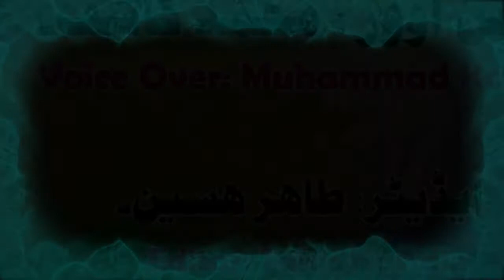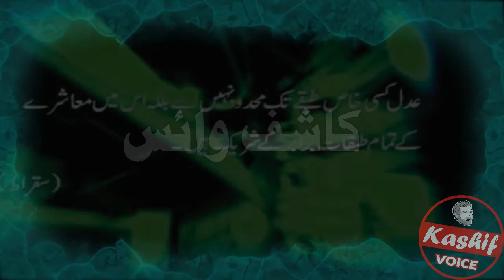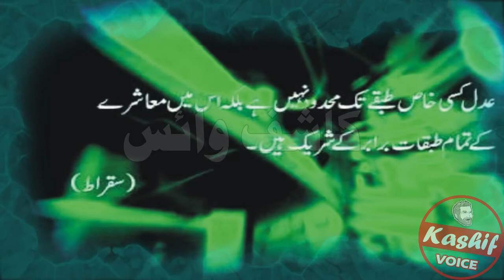Who was Socrates of Athens? Urdu & Hindi | Story of Socrates (Sukrat) / sukrat ka jeevan parichay .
ہم آب تک اسملامی  واقعات ، حقیات اور قصص الا نبیا   روزانہ کی بیناد پر لا رہے ہیں براہ کرم ان کو پھیلانے میں ہماری مدد کریں اور ہمارے چینل کو سبسکرئب کریں۔

★A true and very informative ancient Story . Suqrat kon tha | suqrat ny zehar q piya | suqrat ko saza kiyo mili. Dear Thanks for visiting our channel.

★We are providing you the authentic Islamic stories every day. There is a new Video within 24 Hours. The channel is all about Islam related knowledge, stories, quotes and saying of Muhammad PBUH.

 Thanks for joining and appreciating our Efforts.

Ignor Tags:
suqrat by qasim ali shah, sukrat history in urdu, sukrat kon tha, sukrat quotes in urdu, sukrat ke vichar in hindi, socrates documentary in hindi, socrates documentary in urdu, who is socrates in hindi, who is socrates and plato, who is socrates of india, who is socrates and how did he die